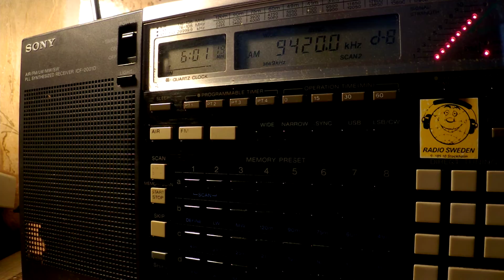16 05 2017 Voice of Greece in Greek to WeEu, WeEu 0600 on 9420, 9935 Avlis tx#3 and tx#1